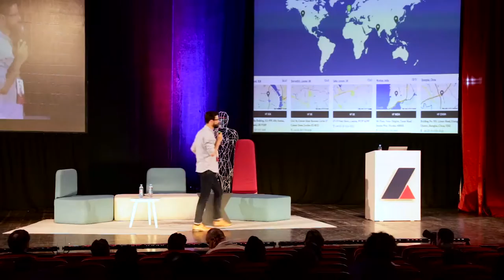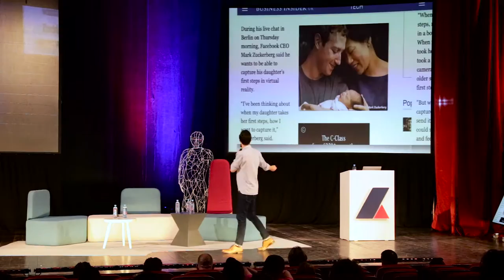Simon Gosling (Happy Finish) - Creating Immersive VR Experiences for Brands